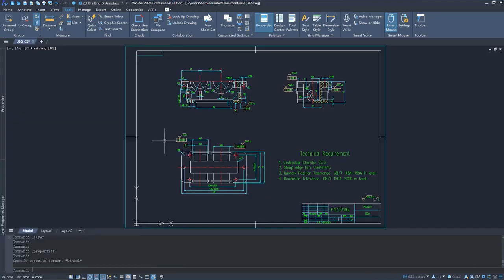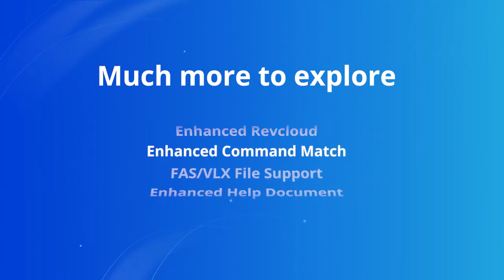ZWCAD 2025 Overview โปรแกรมเขียนแบบ 2D และ 3D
ZWCAD
ZWCAD เป็นซอฟต์แวร์ CAD 2D และ 3D (Computer-Aided Design) ที่ถูกออกแบบมาเพื่อช่วยให้ผู้ใช้สามารถสร้างการแก้ไข drawing แบบต่าง ๆ อย่างมีประสิทธิภาพ มีความแม่นยำและความรวดเร็วเหมาะกับงานวิศวกรรม สถาปัตยกรรม และอุตสาหกรรมอื่น